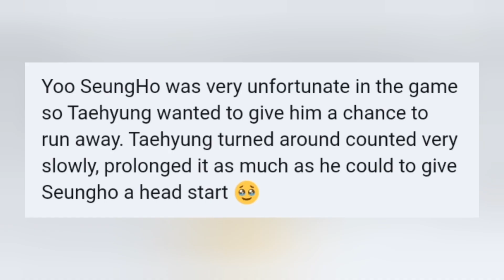Taehung is both luck and clever, What a smart duo